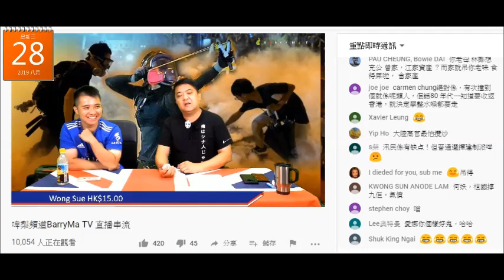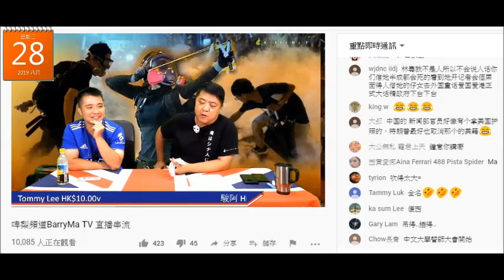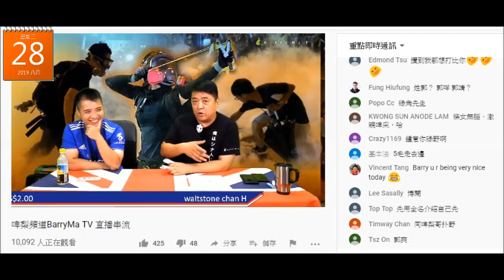20190828 啤梨晚報撚屌馬健賢又搵仆街扮有腦殘幫襯mm2h呃其他腦殘，一接電話喂都未喂就知來電者姓馬